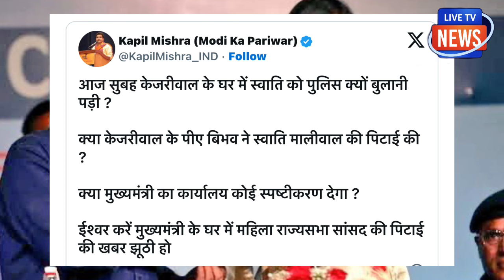बाप रे ! स्वाति मालीवाल ने केजरीवाल को बुरा फंसा सबको चौंका दिया !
बाप रे ! स्वाति मालीवाल ने केजरीवाल को
बुरा फंसा सबको चौंका दिया !